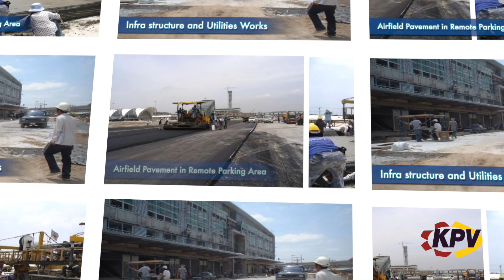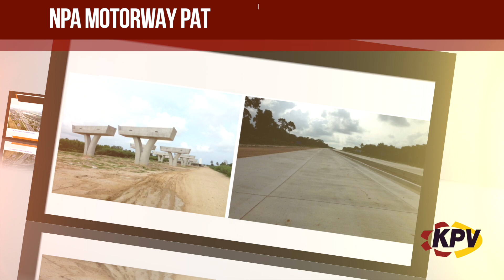KPV GROUP Presentation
Video by GZR Studio Music & Production